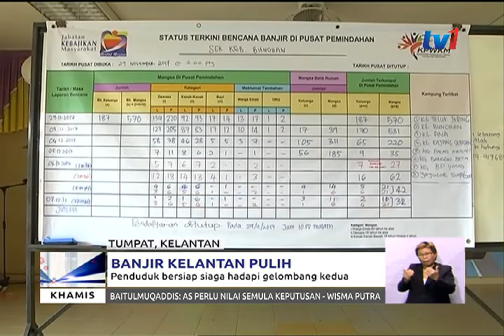BANJIR KELANTAN PULIH – PENDUDUK BERSIAP SIAGA HADAPI GELOMBANG KEDUA [7 DIS 2017]